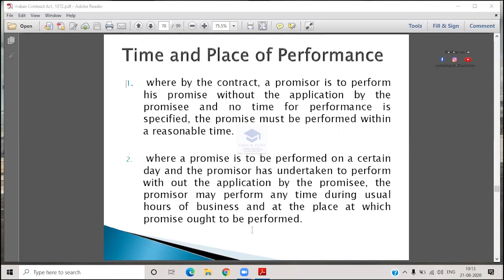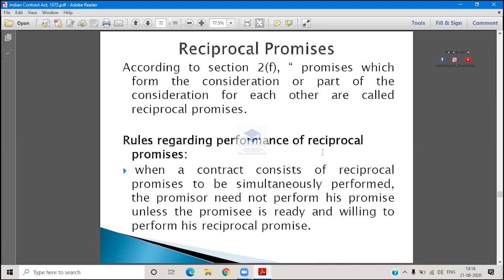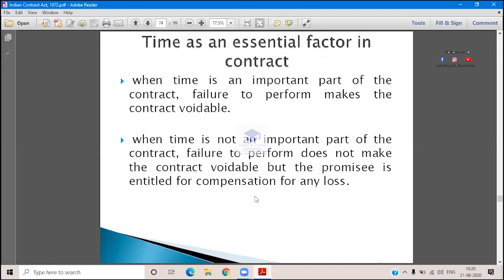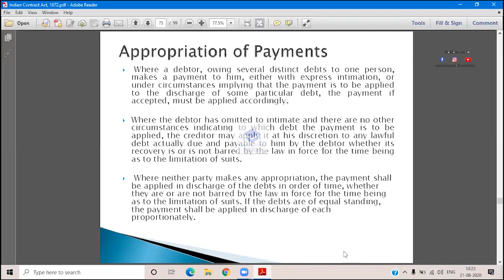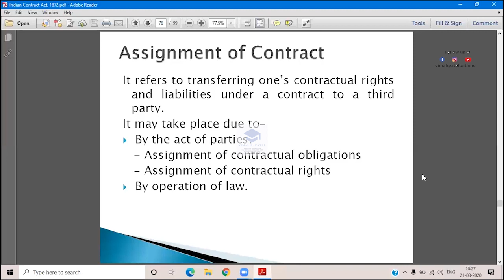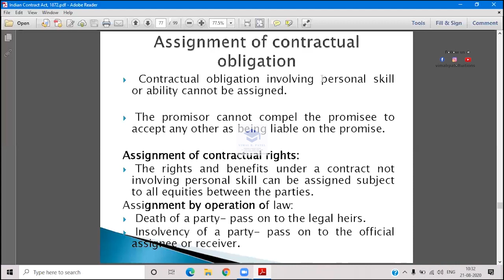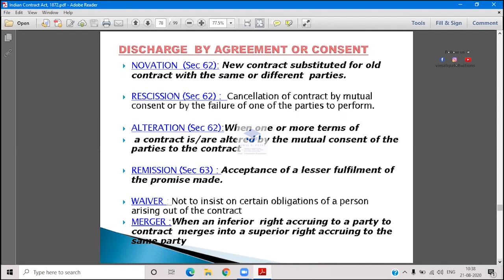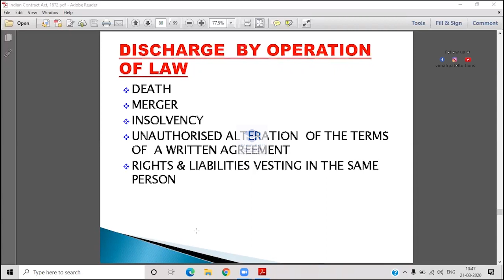Indian Contract Act 11